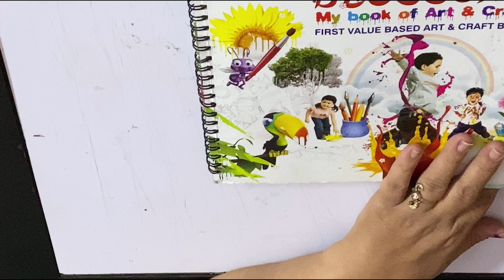A PEACE LOVING DOVE